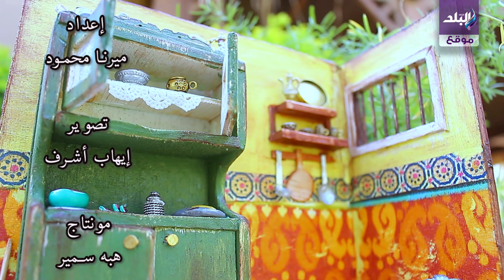صدى البلد | فن مزج النحت بالتصوير والمجسمات